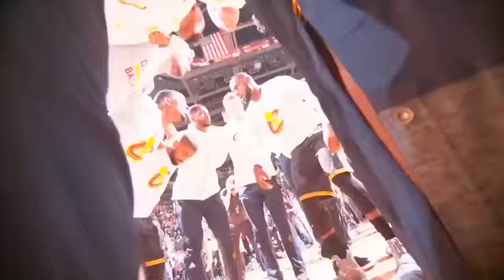NBA 2K17 My Career #62 | Playoffs G02: Curry sendo Curry!